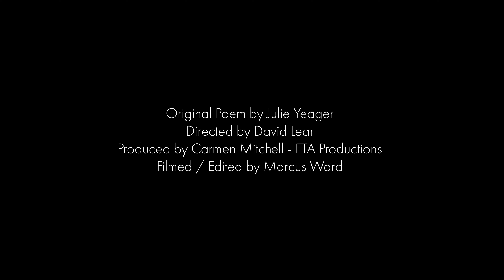So Smile | Original Poem by Julie Yeager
Redwood Theatre Company  | "So Smile"

Original Poem by Julie Yeager
Directed by David Lear
Produced by Carmen Mitchell - FTA Productions
Filmed / Edited by Marcus Ward